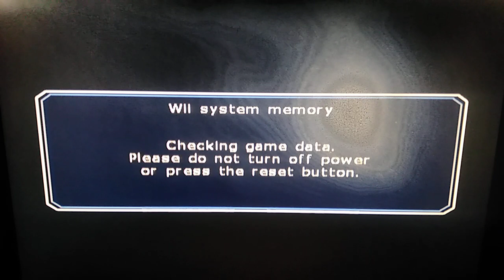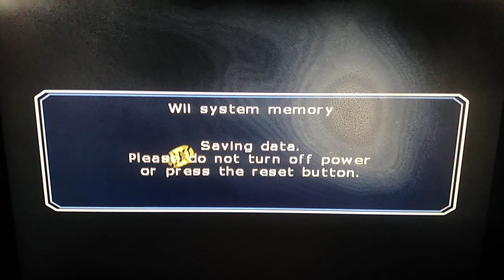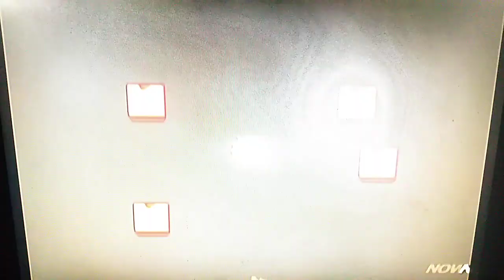Dragon Ball Z: Budokai Tenkaichi 2 (Wii) - Capítulo 7 - Inicia la pelea contra el poderoso Freezer